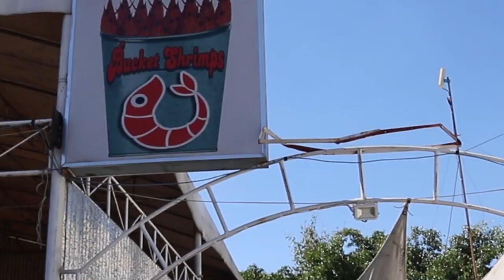【セブ島グルメ】手掴みシーフードが感動的なおいしさ!!!!!!!!!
こんにちは！

今日は、まじでおすすめ☆
本当は本当は、教えたくないっ！笑笑
めちゃめちゃおいっしい
セブ島の "シーフードレストラン" を紹介しまーす！！

"バケットシュリンプ"
っていう
手掴みで食べるシーフードレストランなんだけど、
ローカルな感じだけど
日本人の私たちにも合う味付けで
セブ島に行ったら1度は行ってみて欲しいな☆
と思って紹介動画にしましたー！！

私たちが行ったのは2019年の3月です☆